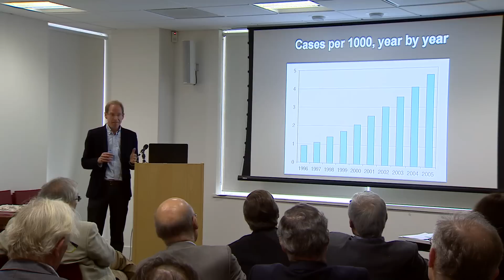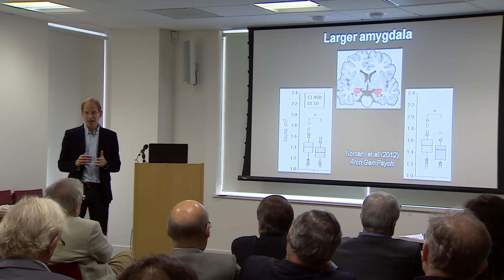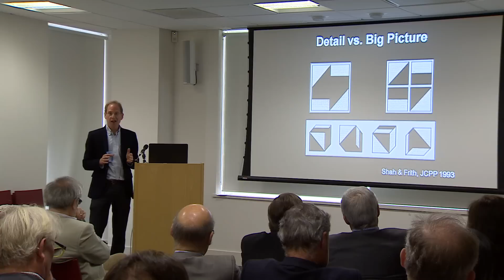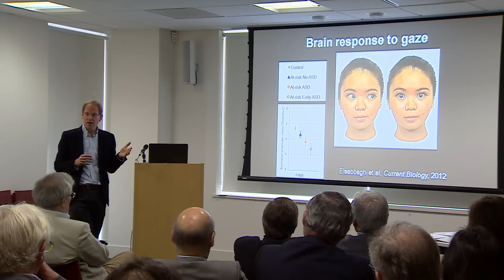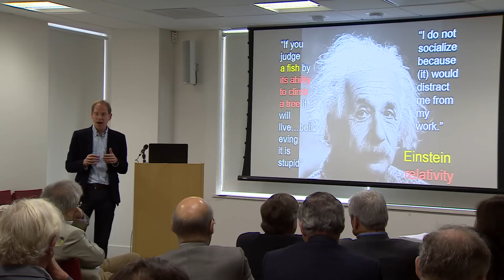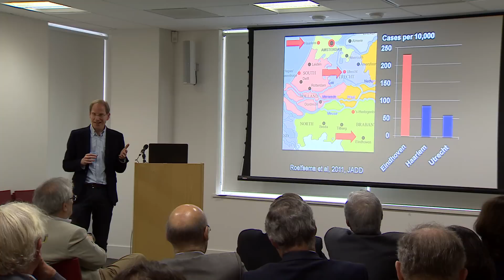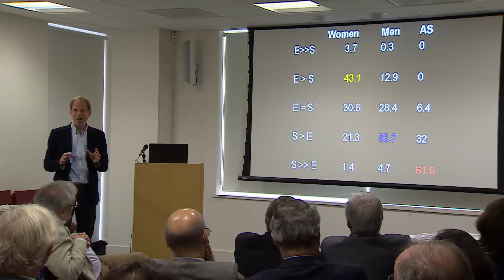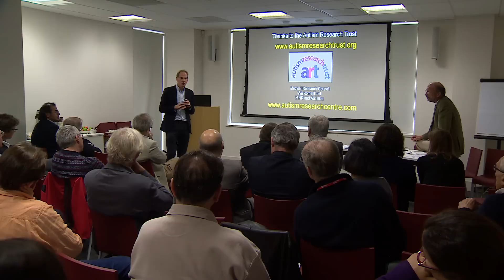Autism: An evolutionary perspective, Professor Simon Baron-Cohen, 1st Symposium of EPSIG, 2016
First Symposium of the Evolutionary Psychiatry Special Interest Group of the Royal College of Psychiatrists, Oct 4th 2016 in London.
Lecture by Professor Simon Baron-Cohen from Cambridge University Autism Research Centre.

All interested international professionals and students can become members of EPSIG, for free, via the EPSIG

Find upcoming events, an archive of newsletters and information on EPSIG on the